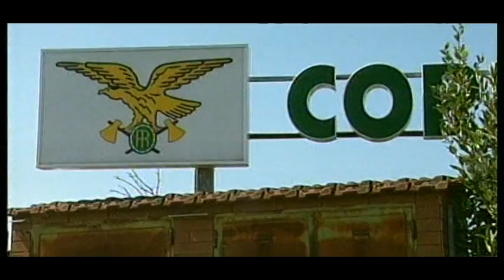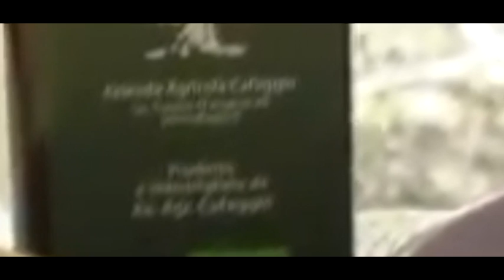contraffazione alimentare forestale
Nel 2013 già 5 gli aretini denunciati dal Corpo Forestale dello Stato
Elevate anche 16 sanzioni amministrative per un importo notificato di 70000 euro.